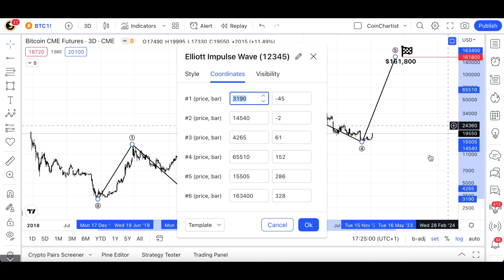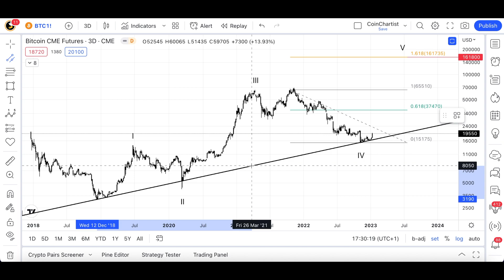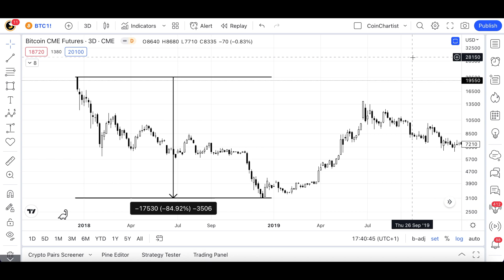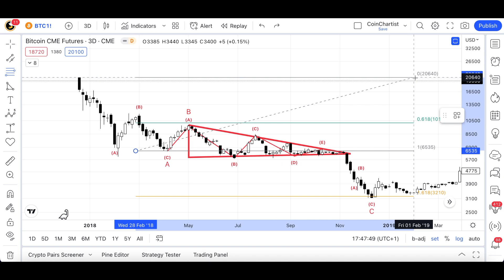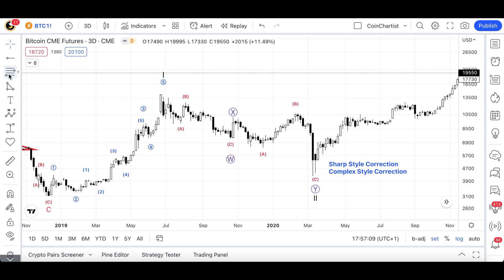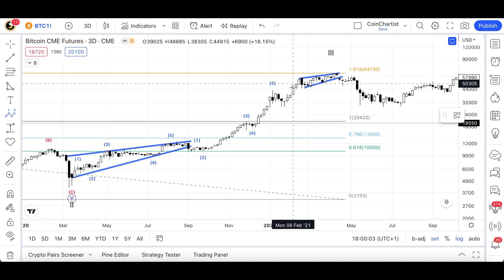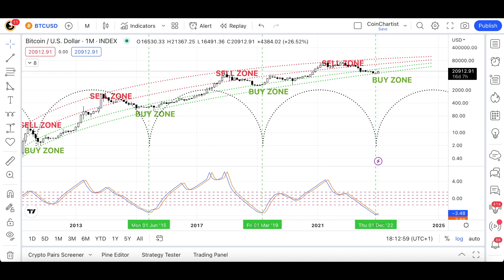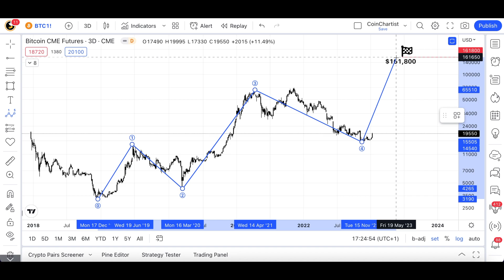Projecting A $161K Bitcoin Cycle Peak With Elliott Wave Theory & Fibonacci Extensions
In this video, Tony "The Bull" takes the audience through why a target of $161,800 per Bitcoin is possible at the peak of the next cycle. Unlike other analysts quoting six-figure targets, Tony explains why this target is within reason and backs up the bold claim with proven mathematics and wave counts.